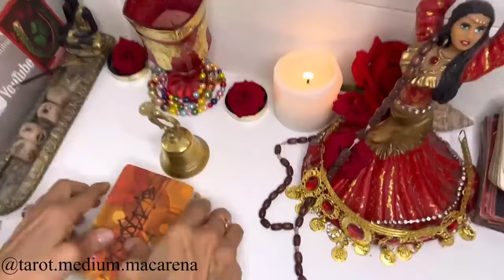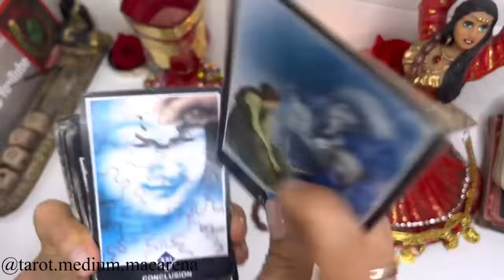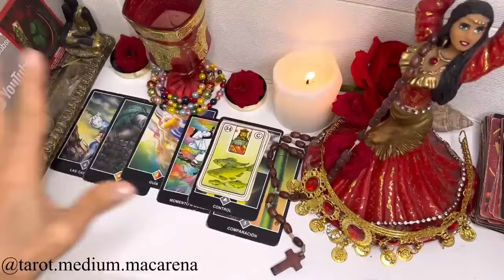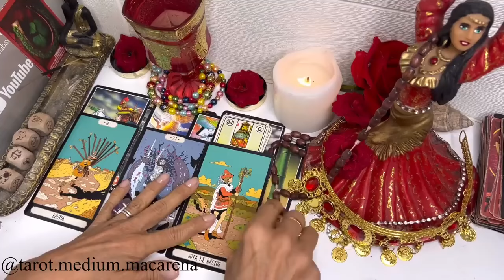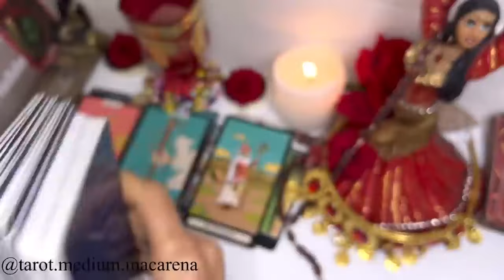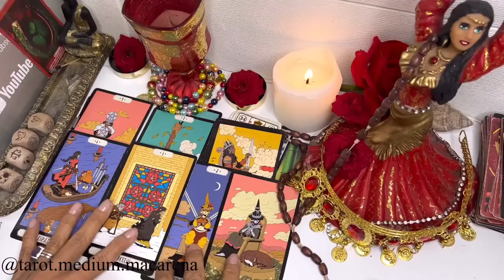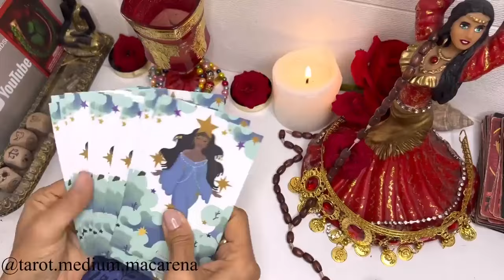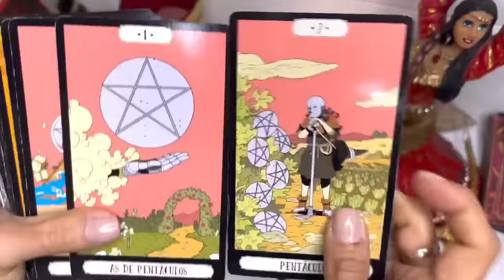GEMINIS🔴TRANSFORMACION INMINENTE🔴DESCUBRE TU DESTINO AHORA MISMO! ¡DIOS DETIENE EL SABOTAJE